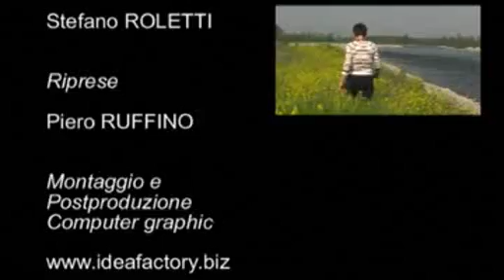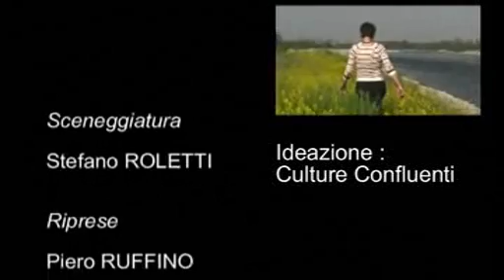Po Confluenze Nord Ovest